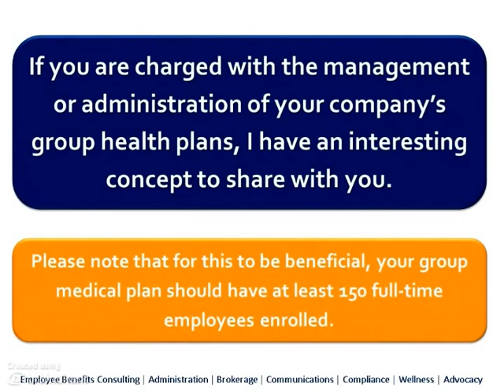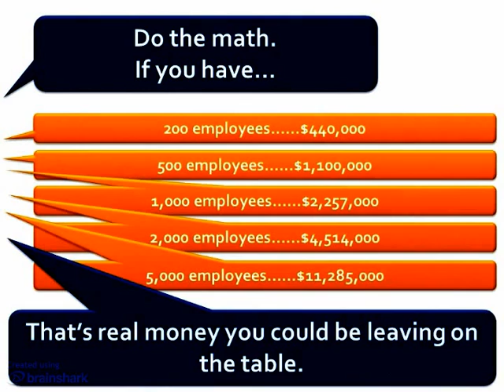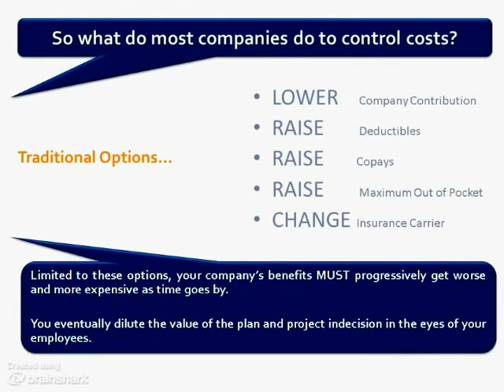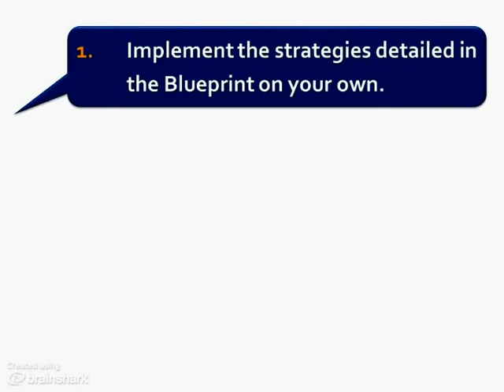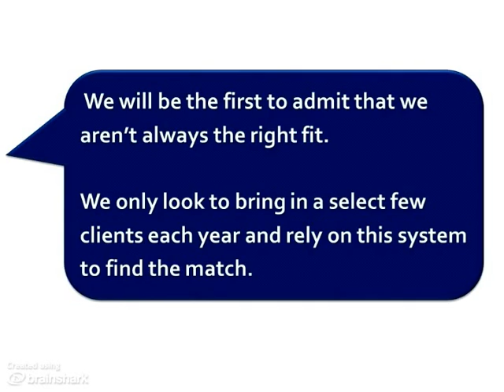Employee Benefits- Guaranteed Improvement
- Are your employee benefit plans a source of anxiety?  Would you like to learn how top performers consistently have lower costs and greater employee appreciation?  Our team of consultants will give you a detailed strategy to maximize you ROI...Without Spending a Dime!